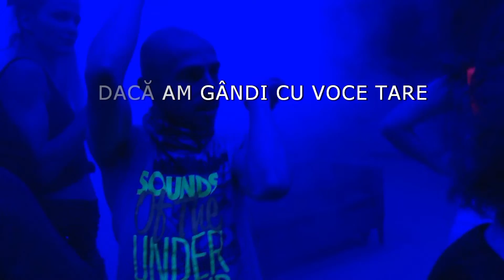DACĂ AM GÂNDI CU VOCE TARE, regia Radu Afrim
DACĂ AM GÂNDI CU VOCE TARE
Adnan Lugonić, regia Radu Afrim
Scenografia: Vanda Maria Sturdza
Traducerea: Octavia Nedelcu
Decor: Vanda Maria Sturdza
Costume: Lia Dogaru
Asistent Regie: Costinela Ungureanu
Coregrafie: Flavia Giurgiu
Regia Tehnica: Cristian Petec
Sufleor: Ramona Popa
Editor imagine clip: Emi Chirea
Data premierei: 06 Mai 2017, Teatrul Naţional "Marin Sorescu" Craiova

Cătălin Vieru (El), Iulia Colan (Ea), Constantin Cicort (Bătrânul), Tamara Popescu (Bătrâna), Marian Politic (Taximetristul), Romaniţa Ionescu (Prostituata), Eugen Titu (Învățătorul), Claudiu Mihail (Primul), Alex Calangiu (Al doilea), Raluca Păun (A treia), George Albert Costea (Gay), Dragoş Măceşanu (Patron), Costinela Ungureanu (Gravida), Lili Sîrbu (14. Lili Fucsia/Mama celei de-a treia), Cătălin Stratonie (Baiatul taximetristului).